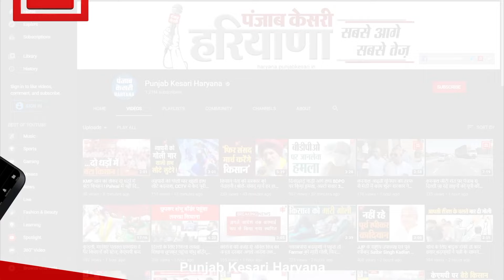Jammu में रैली को संबोधित करते हुए बिगड़ी Kharge की तबियत, मंच पर खड़े लोगों ने संभाला